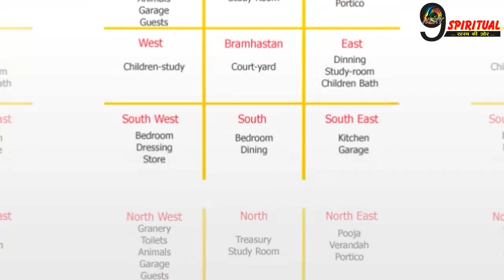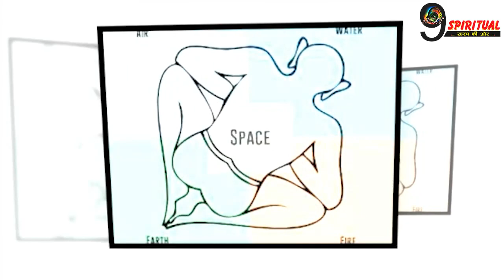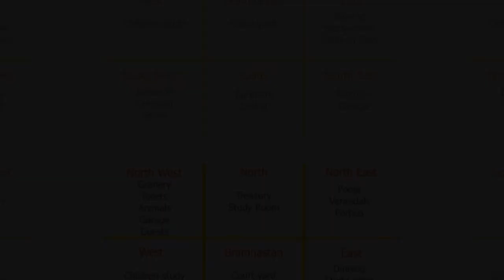गृह प्रवेश में इन गलतियों से भंग हो जाती है शांति, घर में होता है कलह का वास...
गृह प्रवेश में इन गलतियों से भंग हो जाती है शांति घर में होता है कलह का वातावरण.